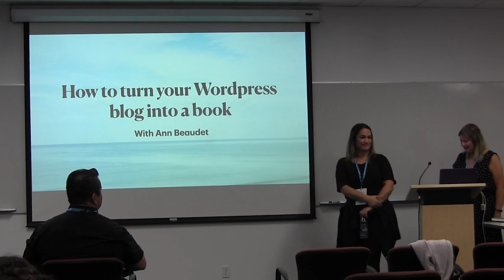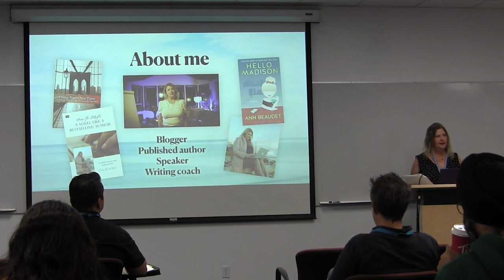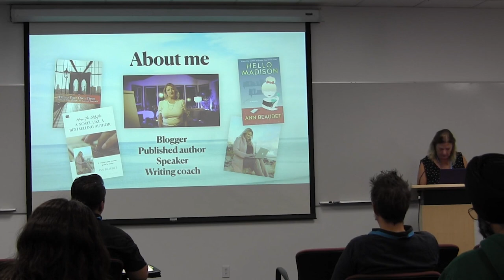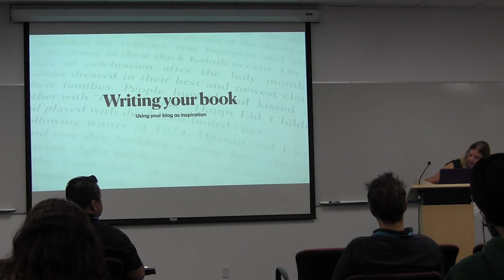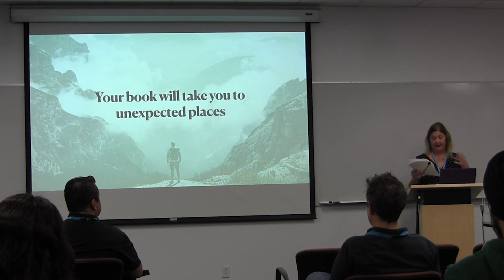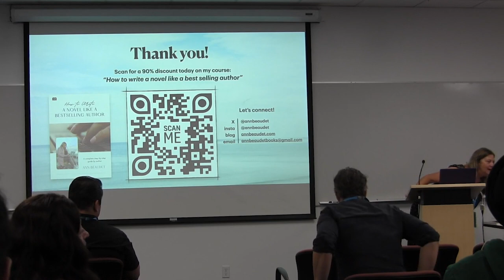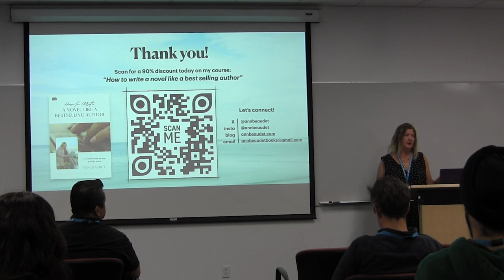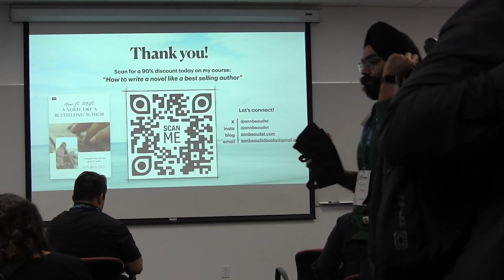How to Turn Your WordPress Blog into a Book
How Ann turned her WordPress blog posts on loving yourself into a self-published book called ‘Pump Your Own Tires – Crossing the Bridge to Loving Yourself’.

Ann went on to self publish a novel, and created an online novel writing course.